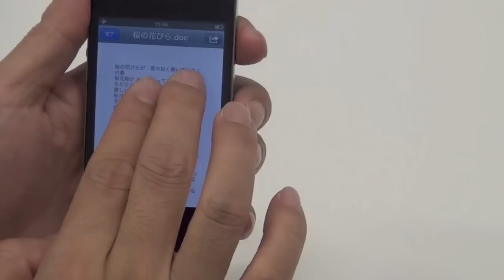iPhone用SDカードリーダー／ライター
iPhone／iPad向け汎用SDカードリーダー／ライター